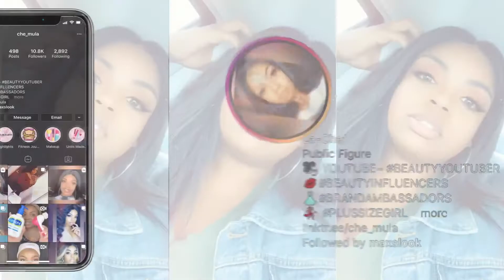DEE DARLING || JANET COLLECTION HD LACE || WIG DEE || $30 GOOD FOR THE BUDGET !!! || FT WIGTYPES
Products Used
~Remington Wand - Burlington Factory

~Lotta Body Mousse- Lotta Body Wrap Me Foaming Mousse with Coconut and Shea Oil, 7 Ounce (Including Double Sided Edge Control Hair Brush & 3 pc Rat Tail Comb Set) Foam Mousse & Hair Styling Tools Kit